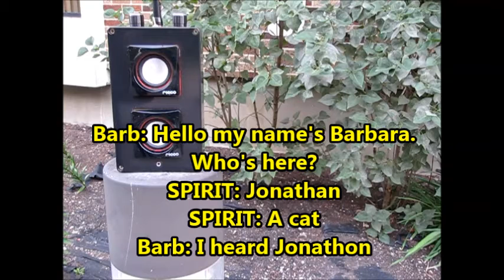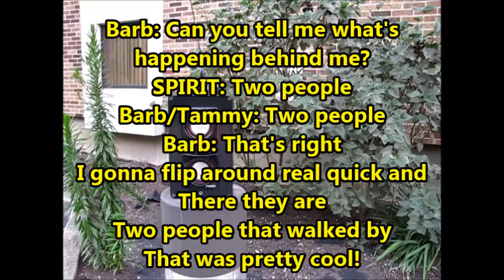07112018 Ping Pong Box Outside Stouder Cat Two people Vehicle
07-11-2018 I was using my Ping Pong Box outside at the Stouder Center after sitting in the Scared Circle with Tammy. I felt very drawn to go outside and do the session. It was a short session because I ran out of battery power on the Ping Pong Box. What I thought made this unique was Spirit was telling us what was around in our environment. First Spirit mentioned ‘One Cat’ and there was one cat sitting off by itself. Second Spirit mentioned ‘Two People’ when I asked what was happening behind me and that was two people were walking past behind me. Third there were a couple of cars (Vehicles) that drove past behind me and as they did Spirit says ‘Vehicle’. Very interesting that Spirit was telling us what was happening around us as it was happening! Very Cool!